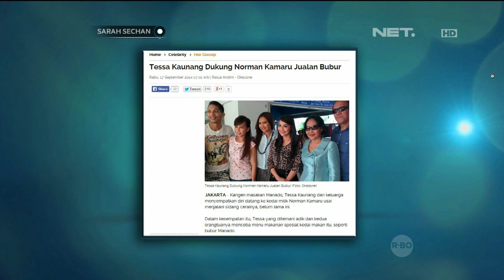Norman Kamaru membuka bisnis bubur manado di Jakarta